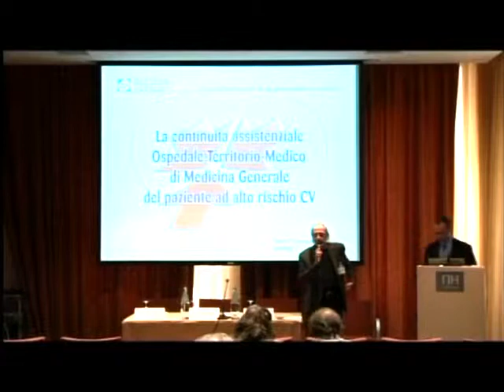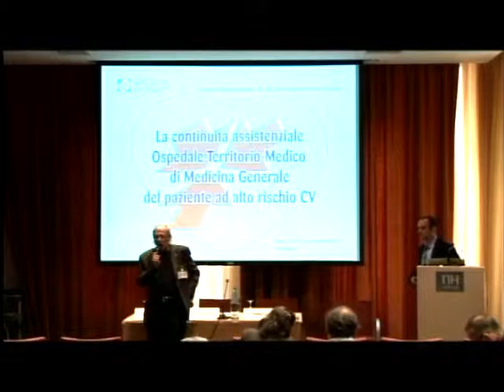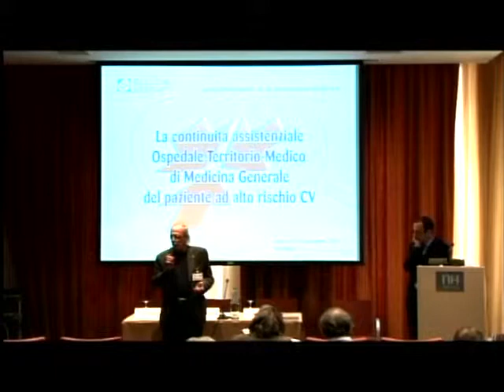Intervento Dott.Francesco Paolo Riolo